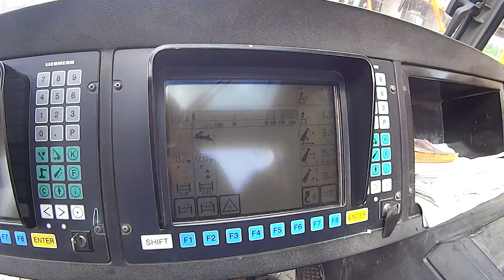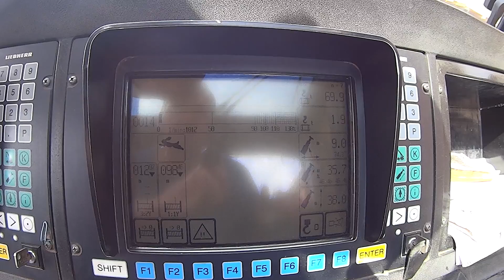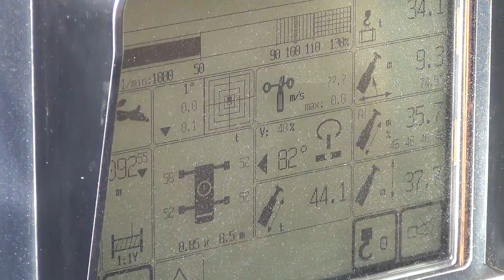Очень длинный длинномер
Около города Перми идет строительство подхода к Чусовскому мосту.

Для перевозки балок длинной 36 метров и весом 50 тонн задействован трейлер с особо длинной базой и поворотной тележкой. Поднимает балку на строящуюся эстакаду телескопический кран Liebherr LTM 1300 грузоподъемностью 300 т.